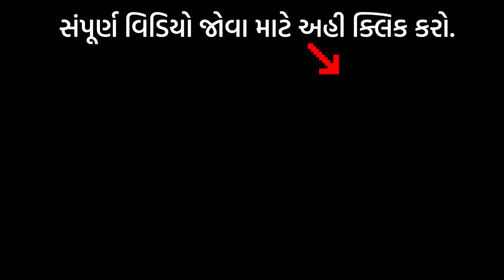આ વિડિયો જોયા પછી ક્યારેય આળસ નહીં કરો Gyanvatsal swami motivational speech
GYANVATSAL SWAMI